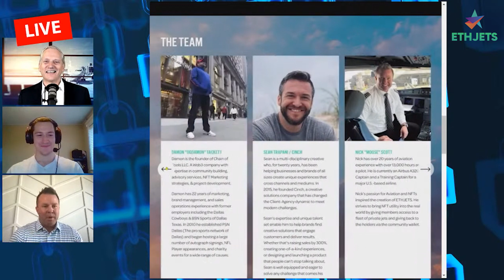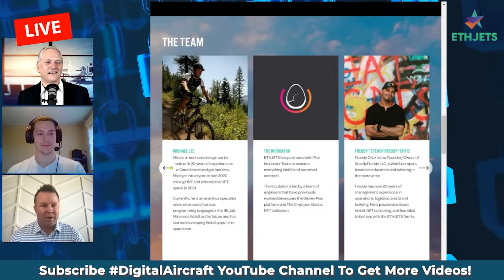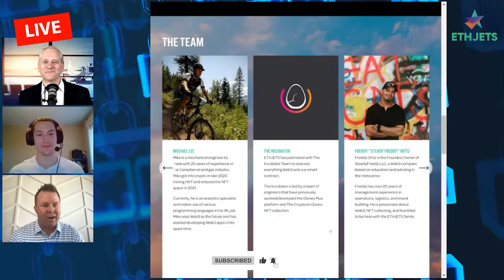Is Utility NFT A Real Business? | DigitalAircraft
Mark is passionate about Aviation, Digital and Helping people. He is the founder of DigitalAircraft and has almost 40 years of experience in the Aviation/Aerospace Industry, working hands-on with OEMs, Airlines and MROs in Operations, Engineering, Maintenance Training, Shop and Engine Operations.
Over his career, Mark has transitioned from being a consumer and user of IT Solutions to being a digital solutions provider. He leveraged his industry knowledge in starting and operating Aviation software companies and implementing digital solutions at over 250 Aviation and Aerospace companies.
Mark holds FAA A&P and Commercial Instrument Multiengine Pilot Certificates. He completed his undergraduate studies in Engineering at Purdue University before going on to complete his MBA at the University of Denver.